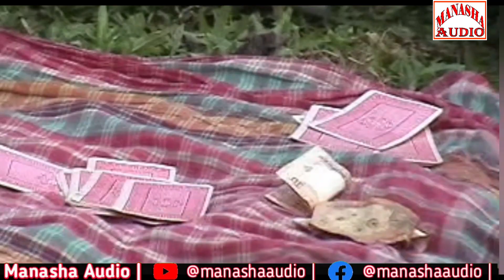NUKHUNG ll Kokborok Film Vol:- 4 ll Story, Direction:- Lt Chira Kumar Debbarma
NUKHUNG
Kokborok Film Vol :- 4
Story & Script:-  Lt Chira Kumar Debbarma
Director:- B. Lt Chira Kumar Debbarma
Model all Album :- Hiten Tripura, Rameswari Debbarma
Camera:- Sujit Saha (Dasu)
Editing:- Debasish Saha
Producer:- Dulal Chowdhuri
Audio & Video:- MANASHA AUDIO